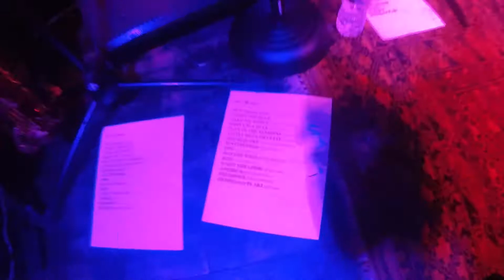The Purple Ones - Prince tribute band - Cream/ Girls & Boys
The Purple Ones is California's premier Prince tribute band and is a labor of love that was born in 2012

Bandleader: Morty Okin
Musical Director: Levi Seacer

Audio and video recorded live at The Sweetwater Music Hall in Mill Valley, CA on 11/25/17
Video editing by Morty Okin
Audio editing and mixing by Morty Okin and Levi Seacer

Oakland California’s The Purple Ones treat the music and patented vibe of Prince’s legacy with the utmost respect. The musical dexterity of The Purple Ones – with 12 pieces on stage including a full horn section - delivers their own spin on Prince’s (and other Prince related artists such as The Revolution, The New Power Generation, Sheila E., Morris Day & The Time and the general Minneapolis Sound) live onstage, as this funk machine, dance party has to be experienced to be believed!

The Purple Ones is a group of world-class musicians that carries out the Purple Legacy of the MUSIC. TPO is NOT a typical tribute band. There is no impersonator or look- a-like, nor do they dress up in goofy costumes or wigs.

The Purple Ones bring audiences to their feet, night after night, by speaking Prince’s musical language. energy, rhythm, creativity and of course…a serious dose of unadulterated funk. The Purple Ones tap into that soulful artistry like none other.

The Purple Ones is a labor of love that was born in 2012 when Bay Area based bandleader and founder, Morty Okin (“The New Morty Show”, co-founder of the Michael Jackson tribute “Foreverland” and Neil Diamond tribute “Super Diamond”,) decided to focus all of his energy on building the greatest Prince homage on the planet.

The Purple Ones have been packing concert venues since their inception, growing a fan base over the years that includes long time Prince devotees and newbies that are just discovering the icon. Recently, Brown Mark and Matt “Doctor” Fink from The Revolution performed with TPO onstage and is not uncommon for the band to be joined on stage by “Honorary Purple Ones” like celebrity “Super Fan,” comedienne Margaret Cho and members of the artist’s extended musical family, including renowned percussionist (and brother of Sheila E,) Juan Escovedo who toured the world with Prince in the 80’s, as well as Sheila E’s longtime saxophonist Eddie M.

The Purple Ones’ Musical Director is Prince’s former Musical Director, bassist/guitarist and co-founder (and current member) of Prince’s “New Power Generation,” Levi Seacer Jr. Levi was with Prince for many years and is the only Prince band member to have played multiple instruments. Later, collaborating with Prince as a songwriter and Co-Producer on his projects. Now the lead guitarist and Musical Director of The Purple Ones, Seacer is determined to continue the musical legacy of his late friend and former band mate. He says one of the biggest keys to the authenticity is the ‘controlled chaos” that existed in Prince’s world that allowed for extreme creativity, “With Prince,” Levi says, “you tried everything. That’s the biggest thing I learned from him over all those years. If it doesn’t work you can always take it out, but if it does work…there’s no limit.”